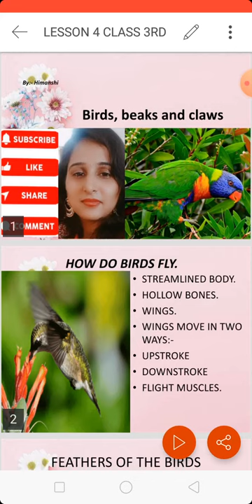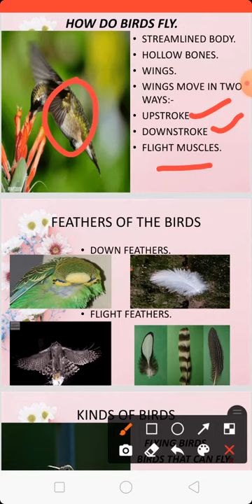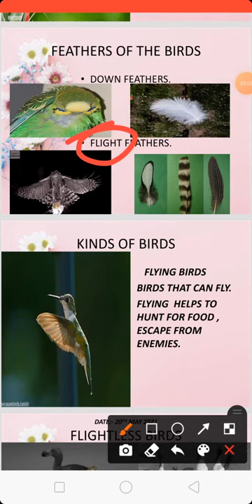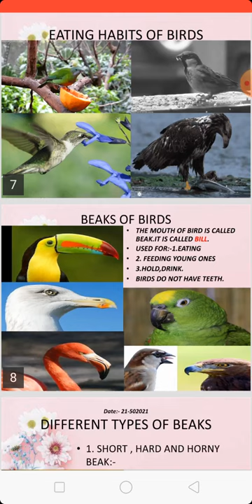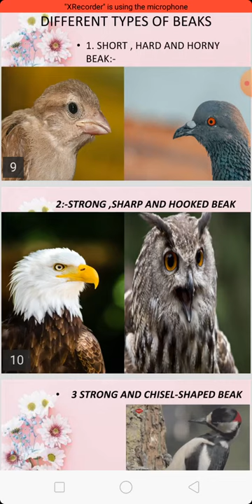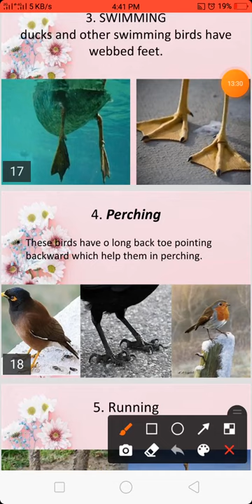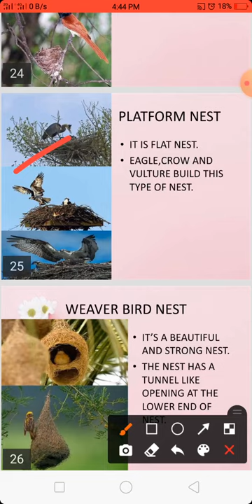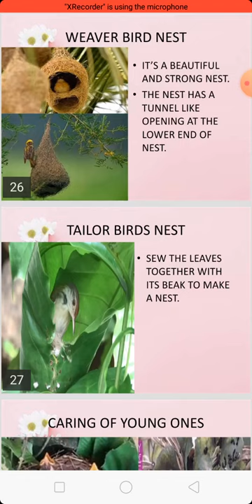science cbse# birds beaks and claws #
all about birds
1. how birds fly?
2. Feeding habits in birds.
3. Types of feathers.
4.Different types of claws and beaks of birds.
5. Different types of nest.
6. caring of their young ones.